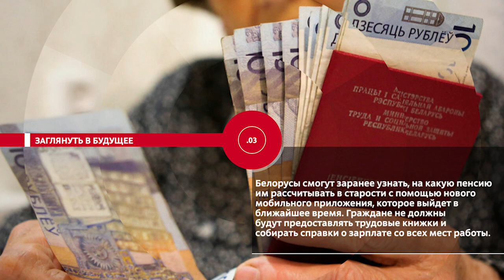НОВОСТИ ЭПИЗОДЫ 12 01 2023